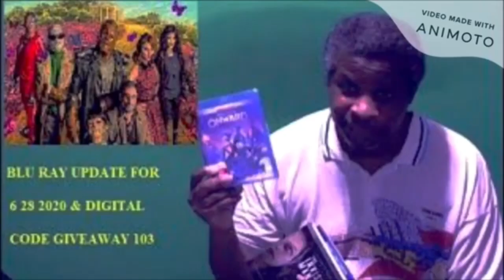Bullet Train Official Trailer 2 Reaction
My reaction to Bullet Train Official Trailer 2.